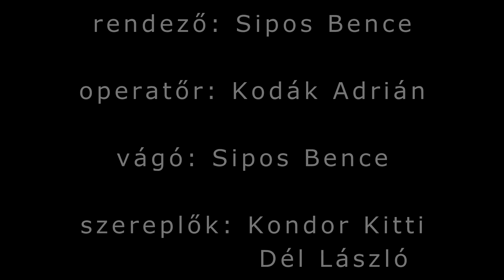A látogató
BKF, Mozgókép és Médiaismeret, 2013